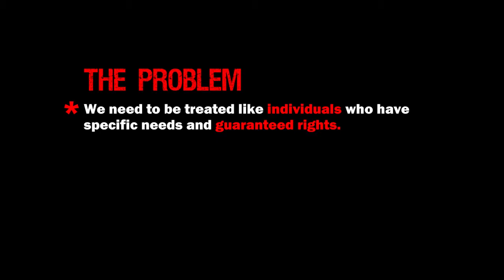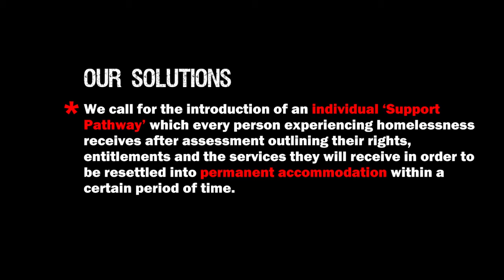Homeless Action Charter - Part 1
Homeless Action - a campaigning group of people experiencing homelessness supported by PPR - are calling on the Minister for Social Development and the Northern Ireland Housing Executive to adopt a series of rights-based measures which would result in small but significant steps being taken to end homelessness in Northern Ireland. Hear their stories...